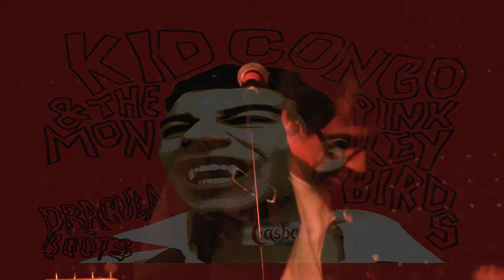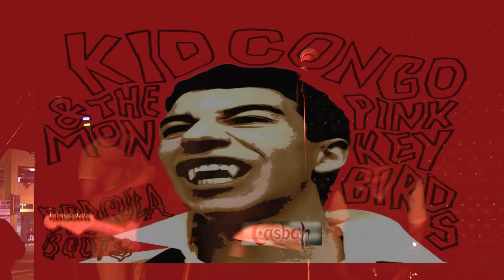Kid Congo Live@The Casbah part 4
Kid Congo and the Pink Monkey Birds in concert at The Casbah in San Diego, Ca. on June 25, 2011.